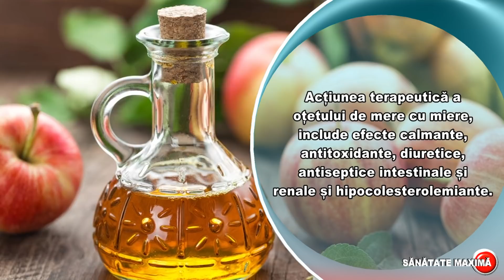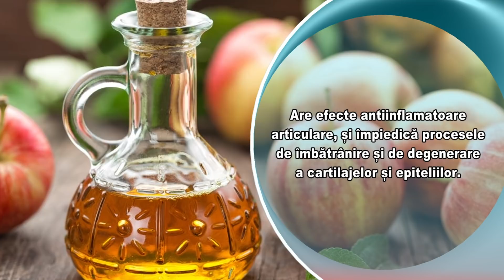TRATAMENTE NATURISTE CU OTET DE MERE SI MIERE - efectele fabuloase ale acestora asupra organismului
Materialele de pe acest canal au caracter informativ. Înainte de a începe orice fel de tratament naturist, trebuie să faceți un test de alergie la tipurile respective de produse. Dacă suferiți de boli cronice sau urmați tratamente medicamentoase, vă recomandăm să consultați medicul dumneavoastră, înainte de a începe o cură sau un tratament naturist.

Toate drepturile sunt rezervate! Nu copia sau reposta videoclipul, dacă îți place adaugă-l la favorite!